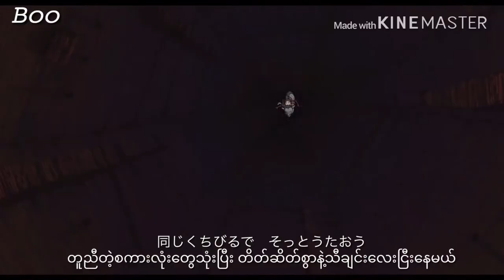Yumi Kimura-Always with me(Covered by Erutan)(Spirited Away Ost) Kanji+Romaji+Burmese+English Sub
AMV Crd to SI AMV from youtube